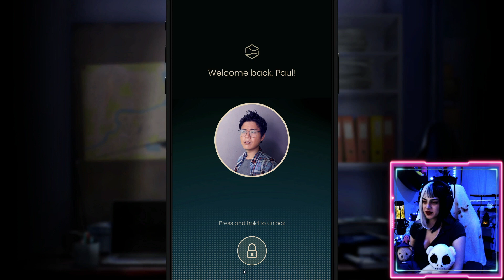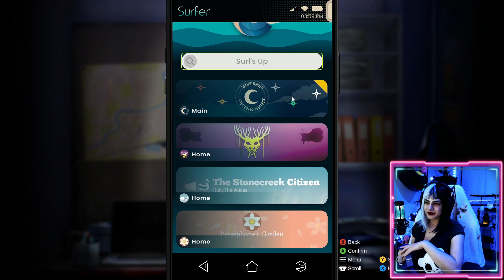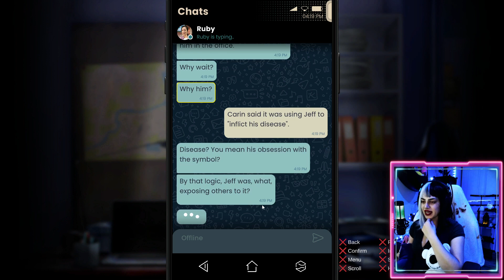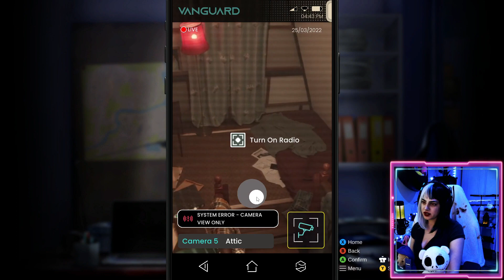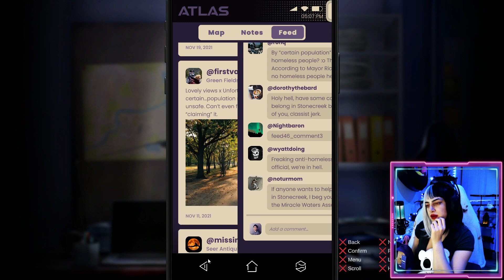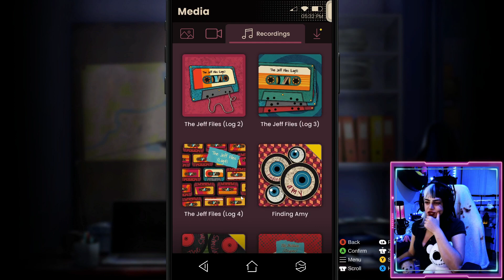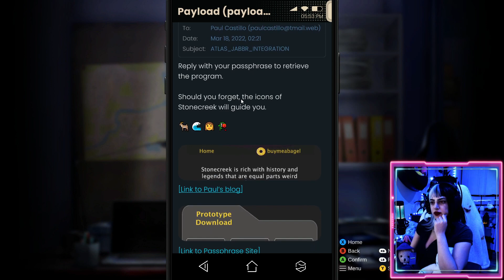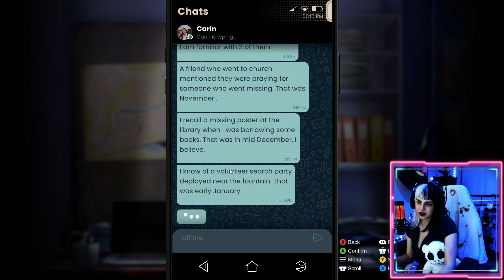Simulacra 3 [Part 2] Story Rich Missing Person Indie Horror Game